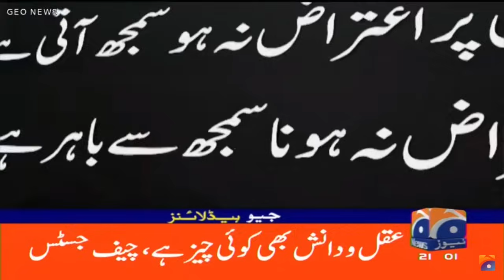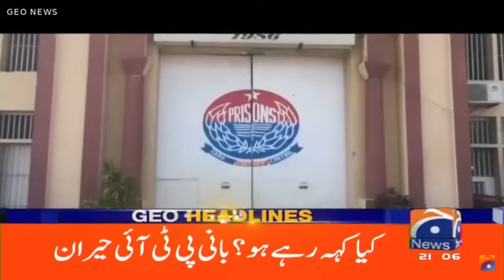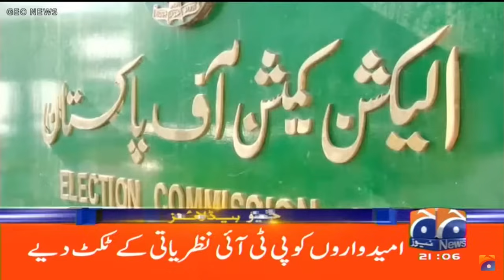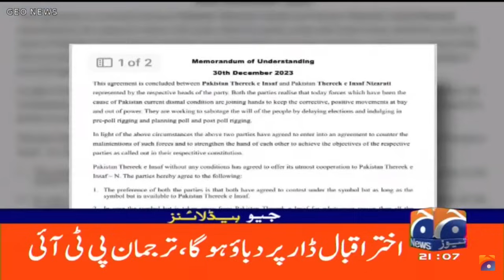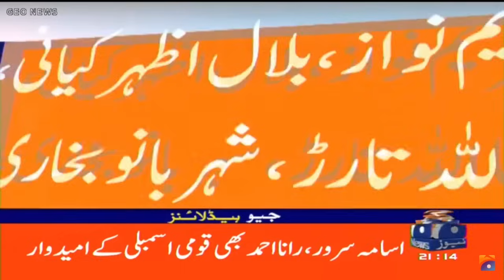Geo News Headlines 9 PM | 13 January 2024